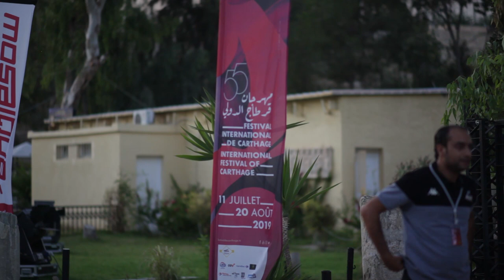LOTFI ABDELLI 'JUST ABDELLI' 100% Tabou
La 55ème édition du festival international de Carthage
Présente LOTFI ABDELLI dans son nouveau one man show
JUST ABDELLI '100% Tabou'
le vendredi 16 aout 2019